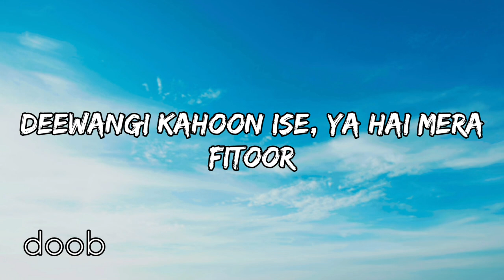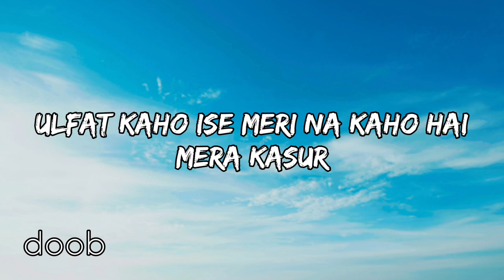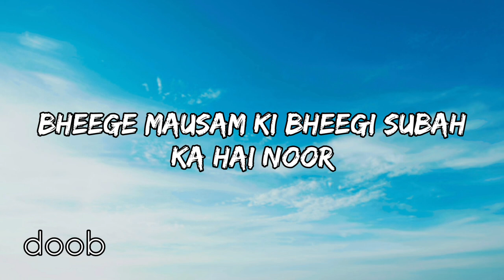Hoor Lyrical Music Video | Hindi Medium | Irrfan Khan & Saba Qamar | Atif Aslam | Sachin- Jigar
● 𝗖𝗿𝗲𝗱𝗶𝘁𝘀

Song - Hoor
Backing Vocals- Dawn Cordo , Arun Kamath , Shambhavi Singh.
Recording Engineer - Reena Gilbert.
Recorded At - Enzy Studios.
Mix & Master - Eric Pillai @ Future Sound Of Bombay.
Assistant Mixing Engineer - Michael Edwin Pillai &  Lucky.
Music Production Head - Romil Ved.
Live Instruments-  Guitars - Kalyan Baruah.
Drums - Lindsay D'mello.
Piano & Harmonium - Rinku Rajput.
Tabla - Rupak Dhamankar.

● Lyrics

Lafzon ke haseen dhaagon pe kahin
Piro raha hoon sapne main huzoor
Koshishein zara, hain nigaahon ki,
tujhe dekhne ki ho khata zaroor
Deewangi kahoon ise,
ya hai mera fitoor
Koi hoor jaise tu
Khaamoshiyaan, jo sunle meri,
inmein tera hi zikr hai
khwaabon mein jo tu dekhe mere
tujhse hi hota ishq hai
ulfat kaho ise meri
na kaho hai mera kasoor
Bheege mausam ki bheegi subah ka hai noor

● 𝗖𝗿𝗲𝗱𝗶𝘁𝘀
Background: video 📷

● 𝗧𝗮𝗴𝘀📄